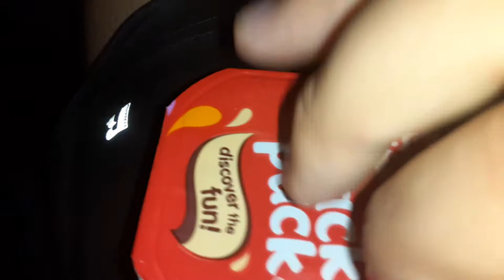snack pack dig in with custom small spoon for adults